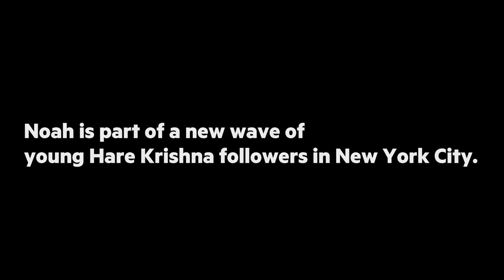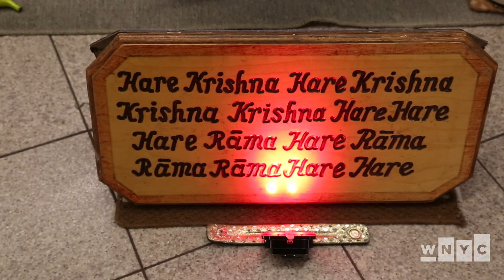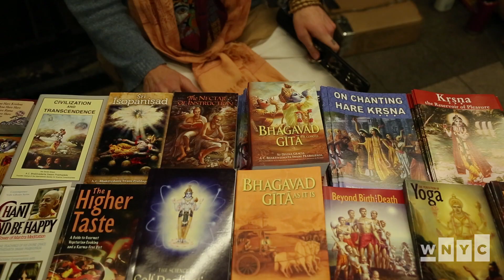The Hare Krishnas Are Back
Meet a new wave of young Hare Krishna followers chanting daily on the streets of New York City.